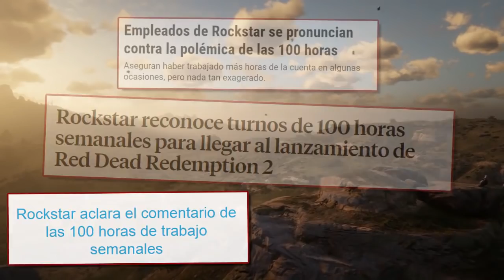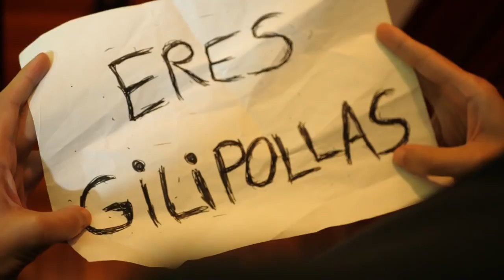¿Qué hace tan ESPECIAL a ROCKSTAR Games?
¿En qué radica el tremendo éxito de Rockstar Games? ¿Cómo es que en tan solo 20 años se han alzado entre las compañías más destacadas del medio?
¡Echémosle un vistazo a sus puntos clave!

· El sketch final está grabado gracias a la ayuda de Gliese Audiovisual

⌚Marcas de tiempo del vídeo

00:00 - ¿Cuál es la clave del éxito de Rockstar?
01:08 - Los hermanos Houser
02:20 - Jugabilidad cuidada
05:08 - Las polémicas
06:50 - Despedida y créditos

¿Dónde descargo mi música?

Gracias :)

All footage, music, & images used belong to the respective companies.